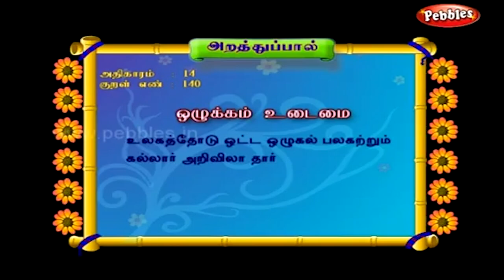Dry Fruits Juice Recipe in Tamil by Gobi Sudha | டிரைஃப்ரூட்ஸ் ஜூஸ் | Easy & Healthy drink | #706